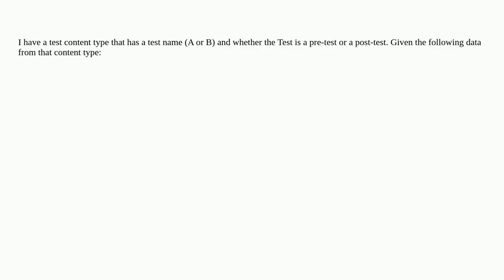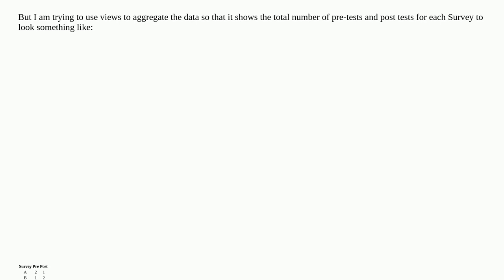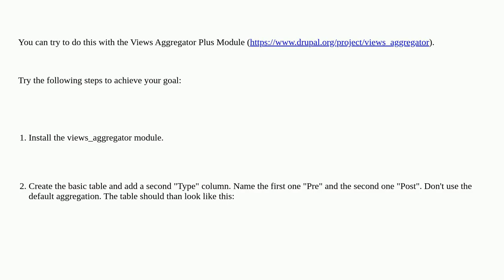Views aggregation of content values across two columns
A special thanks goes out to the community

  views